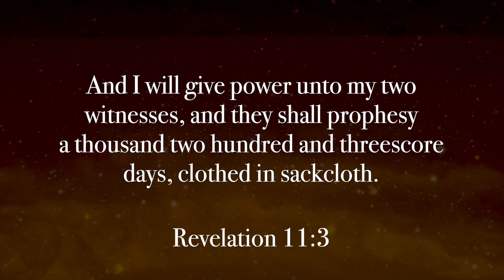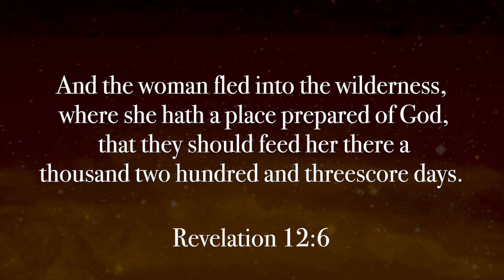Last Days vs End Times - Bible Prophecy with Dr. August Rosado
Don't be confused. The Last Days and the End Times are two distinct times according to Scripture. Teacher and Evangelist Dr. August Rosado presents the fundamentals of Bible Prophecy and Eschatology in this ongoing series, made possible by Zola Levitt Ministries.